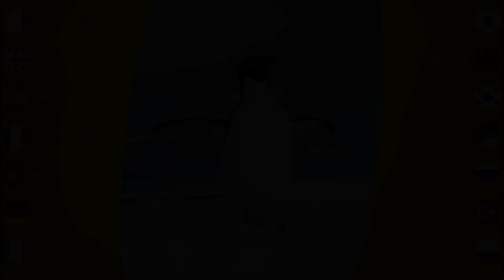Bird Sounds: Adélie Penguin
Adélie Penguin (Pygoscelis Adeliae)